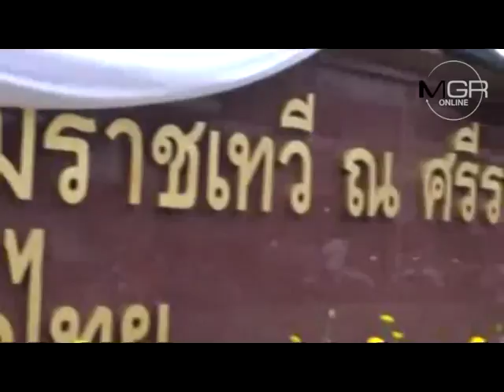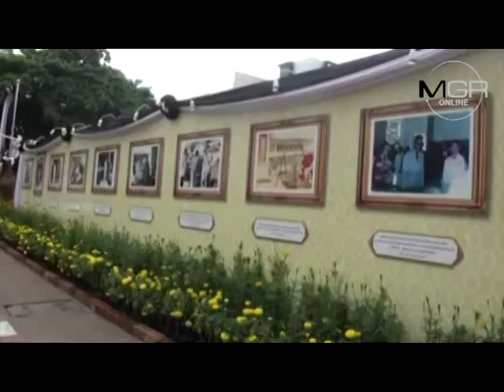เล่าเรื่องจากภาพ “พระราชกรณียกิจ ในหลวงรัชกาลที่ 9 ครั้งเสด็จฯ รพ.สมเด็จฯ ณ ศรีราชา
20/10/2017 เล่าเรื่องจากภาพ “พระราชกรณียกิจ ในหลวงรัชกาลที่ 9 ครั้งเสด็จฯ รพ.สมเด็จฯ ณ ศรีราชา
ศูนย์ข่าวศรีราชา - ผอ.รพ.สมเด็จฯพร้อมแพทย์ เล่าเรื่องจากภาพ “พระราชกรณียกิจ พระบาทสมเด็จพระปรมินทรมหาภูมิพลอดุลยเดช เมื่อครั้งเสด็จฯ ณ โรงพยาบาลสมเด็จพระบรมราชเทวี ณ ศรีราชา สภากาชาดไทย ถึง 6 ครั้ง สร้างความประทับใจต่อประชาชนชาวอำเภอศรีราชาเป็นอย่างมาก